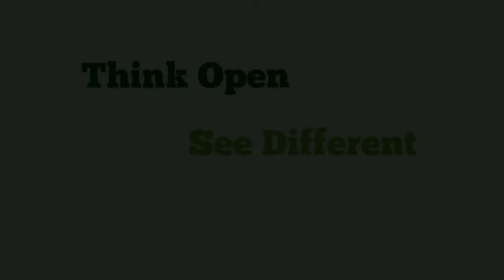Open Source Maasai Warrior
Tunapanda Institute runs a technology, design, and business training facility in Kibera, where we filmed this video.

We help graduates of our 3-month intensive training course find entry level jobs in tech-related companies in Nairobi and become teachers around East Africa. Some graduates have stayed on and are now running the organization as teachers and professionals. The spread of our open curricula and software is enabled by offline servers and devices such as the "cubietruck" mini-PC which you see in this video. These servers will spread learning rapidly by enabling people to access learning materials using an Android app (which we have built and is now, Feb 2016, in testing). Storing materials locally is important because bandwidth is expensive for most people, so "free" educational videos cost money.

to learn more!

-The Tunapanda Team

P.S. Tunapanda is a Swahili word meaning "we are growing." We teach the growth mindset.